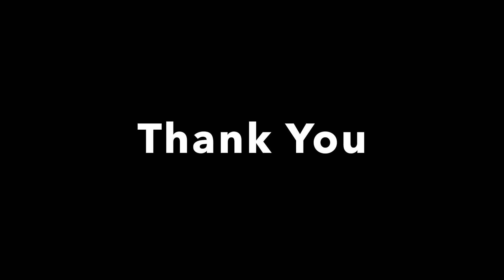LamptonParkTour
This is a lifestyle Video where we had taken a tour of Lampton Park, Hounslow, London